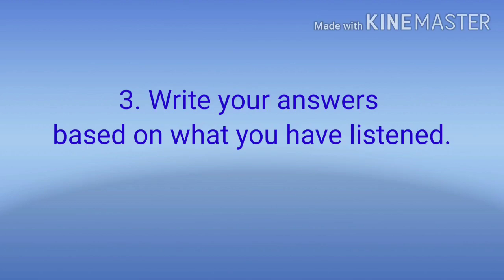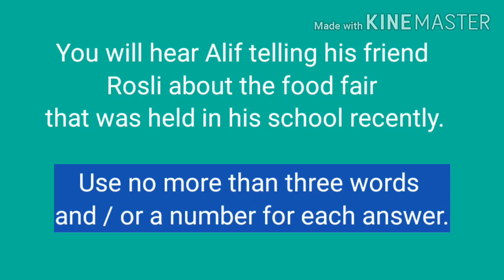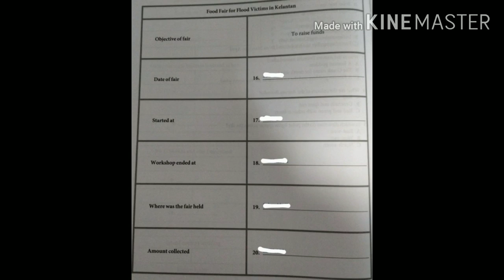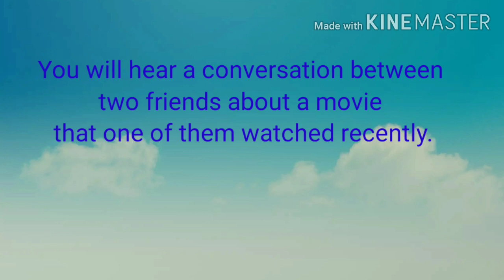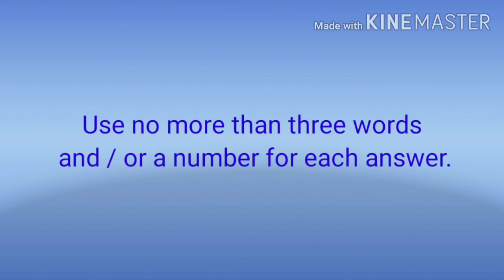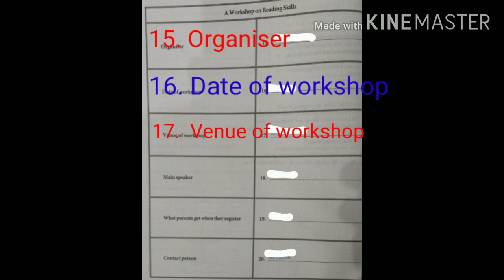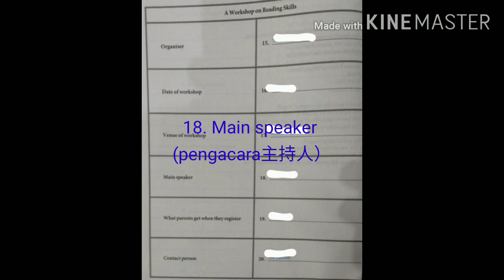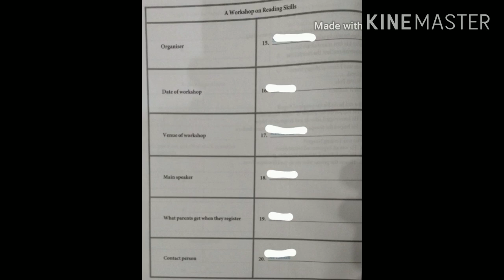PT3 Listening Practice (Part 2)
In this lesson, you'll be exposed to the most difficult part of the Listening Test (Part 2).  Good luck!